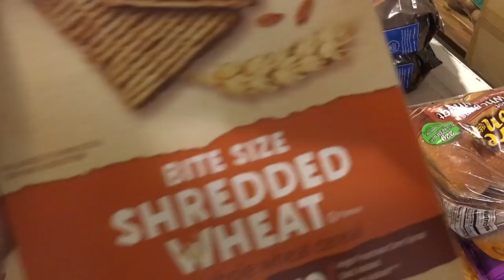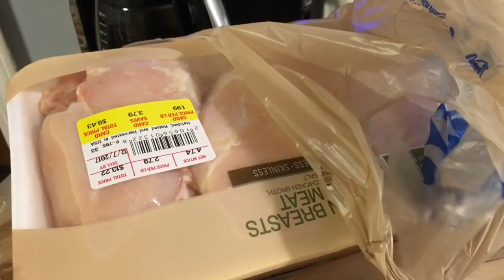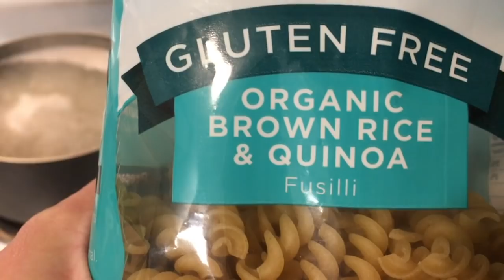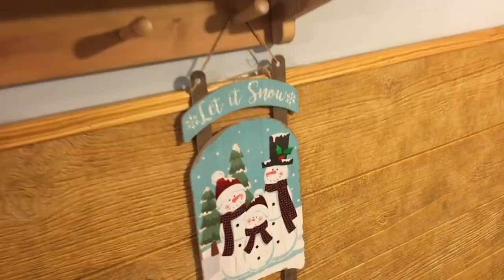Vlogmas Day 9 "TGIF And Off To The Dollar Tree"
Just a regular day for this mom. I did take a trip to the Dollar Tree and spotted some Christmas lights. Hope you enjoy watching.

Vlogmas Day 2 Black friday Shopping
://youtu.be/MjiyfAkIizI

Shark Professional Steam Floor Cleaner What Do I Think?

Kiddos39

 ADDRESS
HEIDI SMITH/ C/O FASTNETNOW
111S highland Street 522

Hello My name is Heidi and welcome to Kiddos Koral. I started my channel after my son Dilion was diagnosed with Leukemia in 2012. There were no local support groups and I wanted to make connections with others. My goal was to connect with those affected by childhood cancer. Immediately, made so many friends. Can not believe I have been making videos as long as I have. I truly have enjoyed every minute.
I share a view of my life through VLOGS. You will see my typical day as a homemaker. Haul videos are released monthly for Dollar Tree, Aldi, and Kroger, and Costco. With an occasional trip to the shops in between. Family recipes are a weekly regular. I love to bake and cook all kinds of goodies for my family. And being a mom that takes pride in dinners around the table. You can look forward to watching all my families favorites being made. With all that cooking comes with mess. This means Cleaning Motivation videos. It is easy to feel like your the only mom who has to deal with all these tasks. By watching what I clean you may even feel better. Cause, I am sure your place isn't as messy as mine. LOL
I am not a perfect mom. But daily I manage to somehow pull it together. Thanks for visiting and being a part of Kiddos Koral.